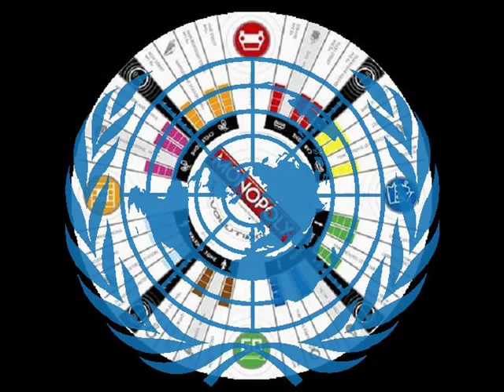Ezgija ~ kaval VI